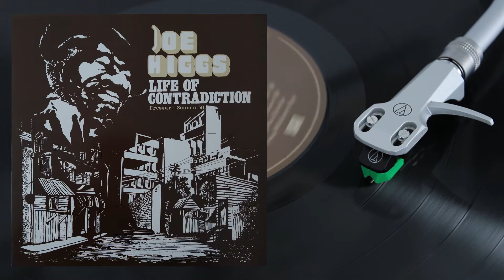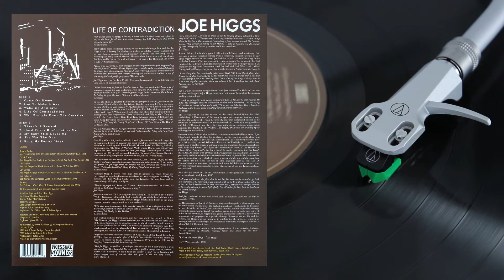Joe Higgs - Song My Enemy Sings (Reggae Vinyl)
Joe Higgs - Song My Enemy Sings
Album: Life Of Contradiction
Label: Pressure Sounds - PSLP 58
Reissue Released: 2008 (Original Released 1975)